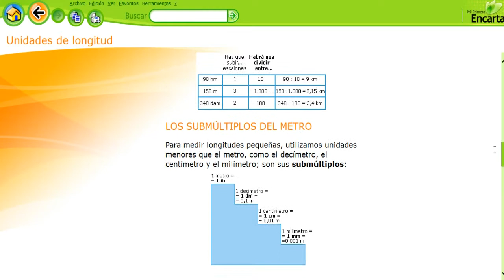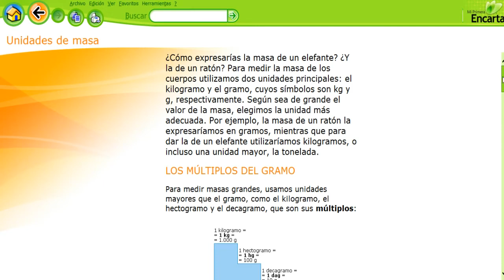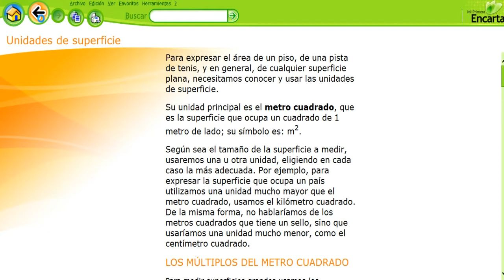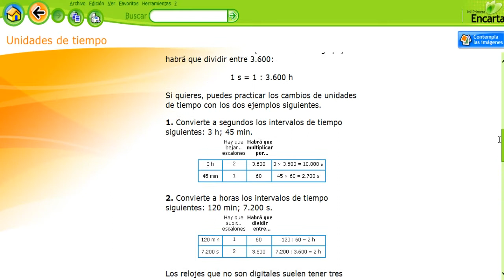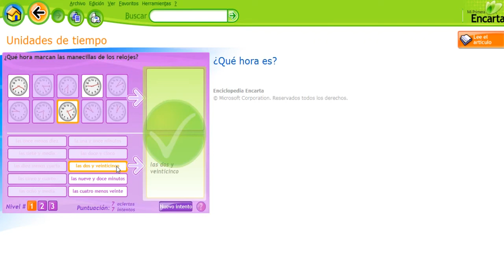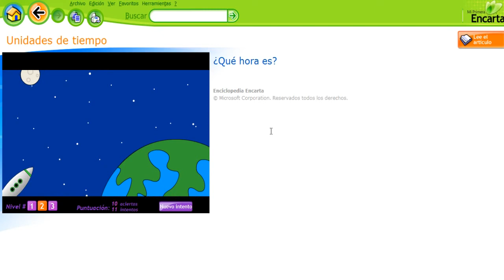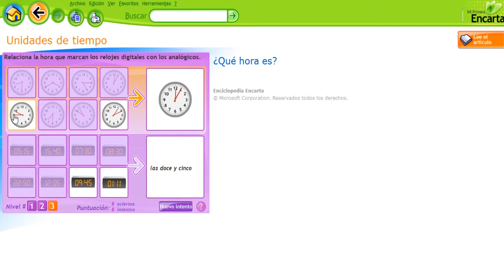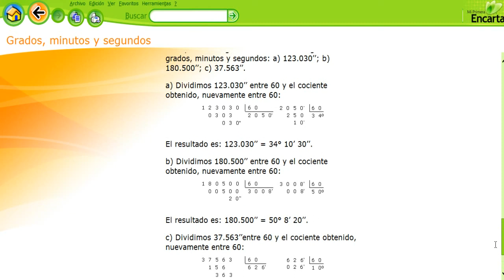➕➕ Mi primera encarta 2009 Unidades de medida parte 1 ➕➕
Enlaces internos:

parte: 1:00
parte: 3:00
parte: 5:00
parte: 7:00
parte: 9:00